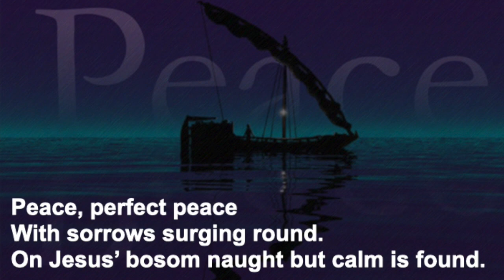Communion Hugh 1